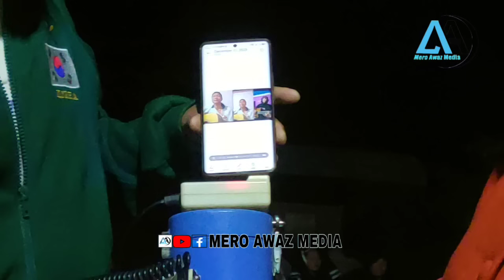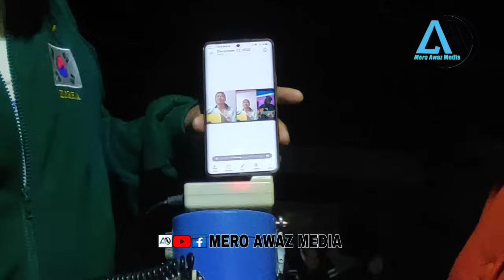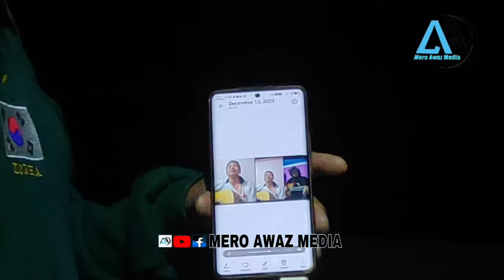निद्रा लाग्दैन मलाई सपनीमा हजारौं सहिद आइ सोद्छन || गायिका सत्यकल मेयर साम्पाङलाई भेट्न श्रम पार्क